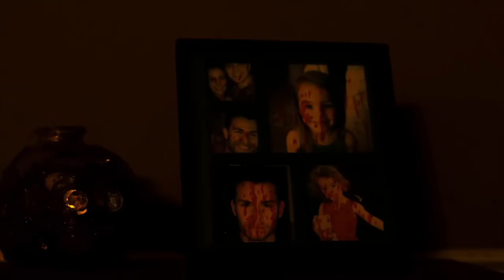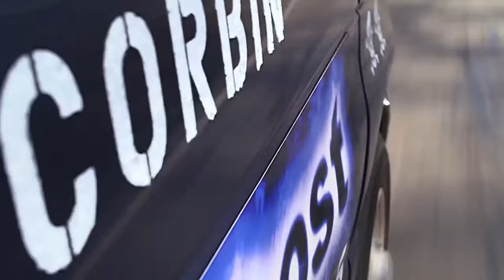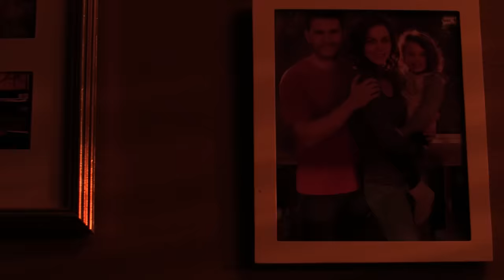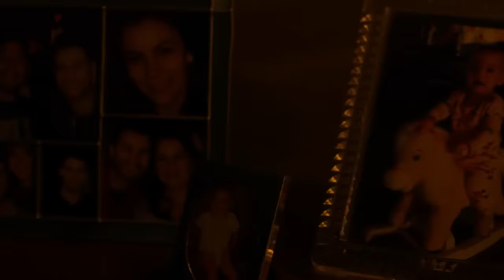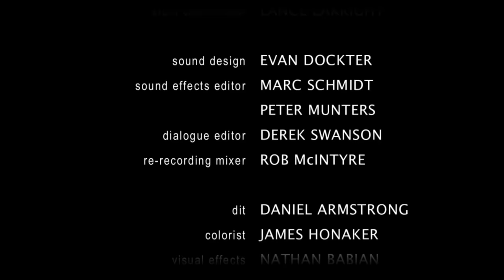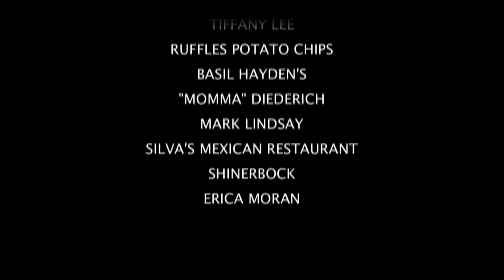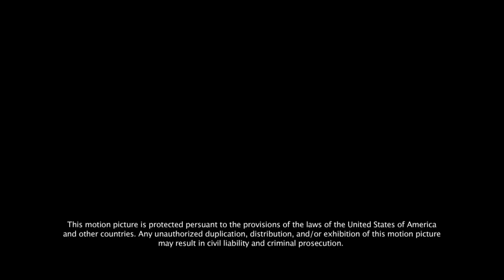Hell inside blood story - Exclusive Films - FULL HD HORROR Movie in ENGLISH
Hell Inside  is an American horror-thriller film that tells the story of a young woman in a mortal struggle with a sinister presence within herself.

The plot of the film revolves around Sarah Walker, played by actress Angela Thomas. She puts her life back together after a series of tragic events and decides to move to a new home. But soon she begins to experience strange and terrifying phenomena that turn out to be associated with demonic forces.

Sarah begins to realize that there is an abyss of evil in her soul, and she enters into battle with a demon that has penetrated her own body. She seeks the help of an exorcist to save her own soul and defeat the evil that is trying to destroy her.

The film "Hell Inside" offers the viewer a tense atmosphere, mystical horror and the theme of the main character's internal struggle with the demonic entity within her. This film is for fans of psychological horror and demon themes. avrorapal185

Years after his release from jail, Sam Parsons is trying to rebuild his life with his wife Courtney and their young daughter Harper. He works hard to provide for his family and afford their beautiful home in their quiet suburban neighborhood. When supernatural occurrences start to happen in the house, Sam fears for the safety of his wife and daughter. When the occurrences turn into attacks, Sam hires Corbin Carlysle and his reality TV show ghost hunting team known as "The Ghost Killers", to help him battle the dark entity that's lurking in the shadows of his home. As things start to escalate and it becomes clear that this entity is much more dangerous than your typical ghost, complication arise when Corbin and his team are more focused on the fame and fortune. To win this fight Sam must battle his own inner demons and revert back to his violent past. In order to save the ones he loves a Demon must face a Demon.

Frame by Frame Studio is a unique film channel on YouTube that invites you to immerse yourself in the exciting world of cinema through different lenses of history and genres. We deliver analysis, reviews, research, and exclusive interviews with filmmakers to help you deepen your understanding and love of the art of filmmaking. Our videos explore both classic masterpieces and modern cinematic masterpieces.

Drama: An exploration of deep human emotions and relationships.
Science Fiction: A Journey into the World of Fantastic Ideas and Technologies.
Action: Adrenaline adventures and dynamic fights.
Comedy: Laughter and entertainment for a good mood.
Thriller: Intense plots and unexpected turns of events.
Horror: Face fears in the darkest environments.
Fantasy: Travels to magical worlds and fantastic adventures.
Documentary films: Investigation of real events and stories.

Each week we'll bring you a new video exploring a different aspect of filmmaking.

Regular updates of exceptional movie content.
Access to exclusive interviews with directors, actors and other filmmakers.
The opportunity to participate in film discussions and share your opinions with our active film community.
Analysis of the cinema sphere:
The field of cinema is constantly developing and expanding. With the advent of digital technology and streaming platforms available to wider audiences, there are now more opportunities to create and consume film than ever before. We see a growing interest in different genres and exploring the cultural aspects of cinema.

We invite you on an exciting journey through the world of cinema with us. Your comments and suggestions are important to us, and we are always ready to implement your wishes. Thanks to your support, Frame by Frame Studio will continue to bring you exciting film content.